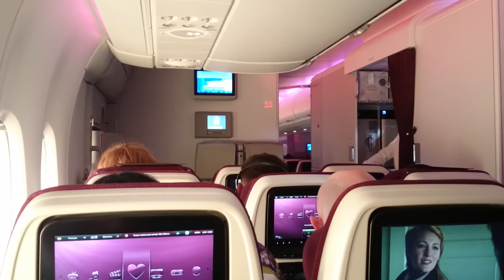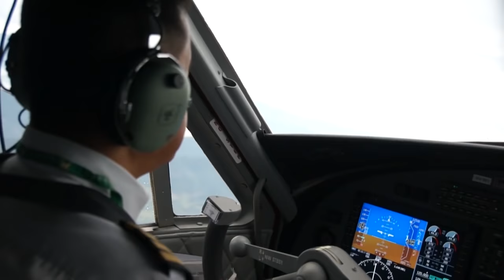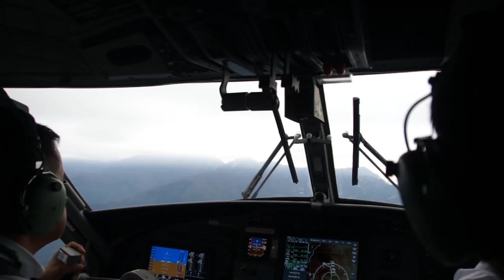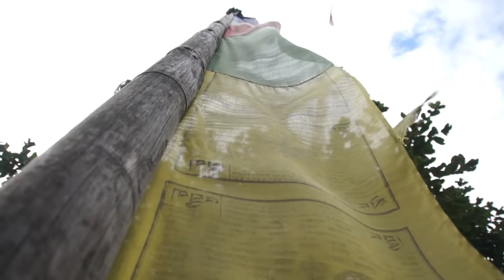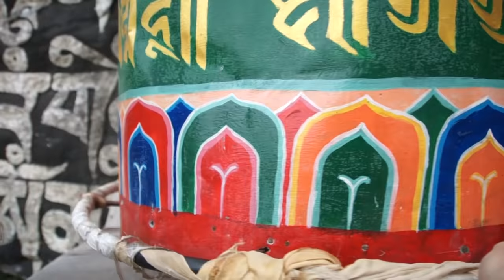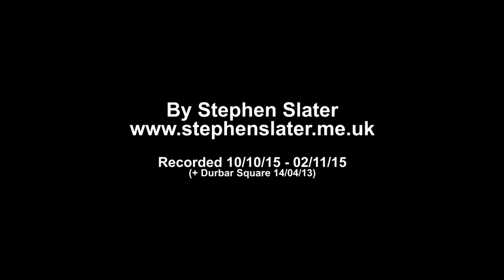Everest Base Camp October 2015: Three Passes Route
The most common trek from Lukla to Everest Base Camp follows the busy route up the valleys of the Dudh Koshi and Imja Khola rivers.  The "three passes" route we took diverts up the Bhote Koshi valley, then heads across the grain of the ridges over three passes to take in the views.  These views include four 8000m peaks: Everest, Lhotse, Makalu and Cho Oyu.  Between the first two passes are the five Gokyo lakes, and between the second two is Everest Base Camp.  At the end was Kathmandu, including Durbar Square.  It was booked through KE Adventure Travel.

On 25th April & 12th May 2015 two large earthquakes hit Nepal.  Thousands were killed or injured and hundreds of thousands displaced due to damage to buildings and infrastructure.

This trip was 10th October - 2nd November 2015, though I originally booked my place on 30th March, before the earthquakes.

Tourism is apparently Nepal's largest industry.  In most areas the Nepalis quickly repaired tourist facilities damaged by the earthquakes to preserve their livelihood, but visitor numbers have plummeted.  The last words of our Nepali tour leader when I returned home were something like "please spread the word - tell people to come".

I did not know before travelling that there is new civil unrest in Nepal over representation of the south in the new constitution published on 20th September 2015.  Blockades are causing lack of fuel for cooking/transport and shortage of other goods/medicines, especially for locals.  Our group also had rescheduled international flights and delayed baggage.

Nepal is a wonderful place to explore with stunning scenery, varied culture and very friendly people.  I urge you to visit them, giving yourself an amazing holiday and supporting their recovery, but take into account the possible effects of the shortages on both your own plans and local people.  Check the latest news.

(08/03/16 - Recent update about the fuel crisis on Lonely Planet web

Contents:

Days 1-2: 00:00:14
- London to Kathmandu: 00:00:17
Day 3: 00:00:58
- To Lukla: 00:01:01
- Planes take off from Lukla: 00:04:34
- Lukla: 00:05:17
- To Phakding: 00:05:43
- Phakding: 00:09:07
Day 4: 00:11:07
- To Namche Bazaar: 00:11:10
- Namche Bazaar: 00:15:31
Day 5: 00:16:17
- Khumjung and Kunde: 00:16:20
- Sagarmatha National Park museum: 00:16:54
- Khumjung: 00:19:48
- Khumjung monastery/yeti skull: 00:20:39
- Kunde: 00:21:39
Day 6: 00:23:10
- Return to Everest Viewpoint: 00:23:13
- To Thame: 00:24:09
- Thamo/monastery/cute kitten: 00:26:28
Day 7: 00:28:53
- Thame Khola Valley: 00:28:56
- Crowing cow/yak: 00:29:12
Day 8: 00:32:51
- Thame: 00:32:54
- To Lungdhen: 00:33:08
Day 9: 00:35:54
- Lungdhen/yaks: 00:35:57
- Bhote Kosi Valley: 00:36:09
Day 10: 00:38:20
- Renjo La to Gokyo: 00:38:23
- Top of Renjo La: 00:40:56
- Himalayan Snow Pheasant: 00:44:34
Day 11: 00:44:48
- Gokyo/Cho Oyu/lake/yaks: 00:44:51
- To Gokyo Fifth Lake: 00:45:31
Day 12: 00:49:27
- Gokyo Ri (sunrise): 00:49:30
- To Dragnag: 00:51:57
Day 13: 00:54:23
- Cho La to Dzonglha: 00:54:26
- Top of Cho La: 00:57:12
Day 14: 01:00:35
- Dzonglha: 01:00:38
- To Gorak Shep: 01:01:00
- Alpine Accentor: 01:05:52
- Short walk above Gorak Shep: 01:06:16
Day 15: 01:06:38
- Views from Gorak Shep: 01:06:41
- To Everest Basecamp: 01:07:10
- Everest Basecamp sign: 01:08:57
- Base of Khumbu Icefall: 01:09:48
- Site of 2015 avalanche at basecamp: 01:10:24
- Gorak Shep at sunset: 01:12:45
Day 16: 01:13:01
- More around Gorak Shep: 01:13:04
- Kala Patar: 01:13:49
- Top of Kala Patar: 01:15:44
- To Lobuche: 01:18:07
Day 17: 01:19:38
- Rosefinch/Lobuche: 01:19:41
- Kongma La to Dingboche: 01:19:47
- Top of Kongma La: 01:22:10
- Views descending from Kongma La: 01:23:26
Day 18: 01:26:01
- Dingboche: 01:26:04
- To Deboche: 01:26:29
- Deboche: 01:29:57
Day 19: 01:30:39
- To Monjo: 01:30:49
- Blood Pheasant: 01:30:59
- Cute puppies: 01:34:11
- Suspension bridge/confluence below Namche: 01:34:37
Day 20: 01:37:21
- Return to Lukla: 01:37:34
- Cute tiny puppy: 01:39:14
- Lukla: 01:40:39
Day 21: 01:42:10
- Return to Kathmandu: 01:42:13
Day 22: 01:45:18
- Kathmandu: 01:45:21
- Kathmandu Durbar Square: 01:46:31
- Flying bricks: 01:47:29
- Kal Bhairav: 01:48:41
- More of Kathmandu: 01:51:31
- End titles/web site: 01:53:18